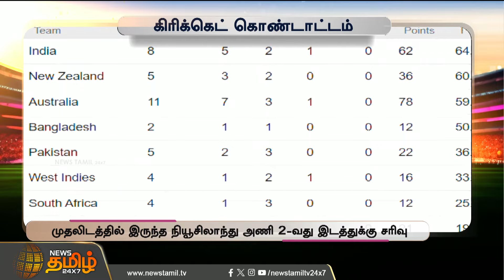ஓவருக்கு 2 பவுண்சர் - IPL-ன் புது ரூல்ஸ் | Cricket | Bouncer | Rules | Over | NewsTamil24x7